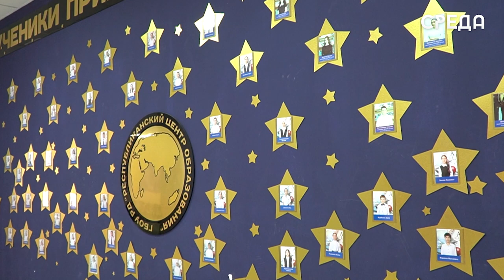Юный каспийчанин стал обладателем второго места на Всероссийском конкурсе «Пробуждая сердца»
Каспийчанин Тамерлан Хизриев уже около года занимается театральным искусством и за это время достиг немало хороших результатов. В начале текущего года он стал обладателям второго места во Всероссийском конкурсе «Пробуждая сердца» имени народного артиста СССР, Героя Труда РФ Василия Ланового.

По словам юноши, участие в данном конкурсе было для него спонтанным решением и поэтому победа стала приятной неожиданностью.